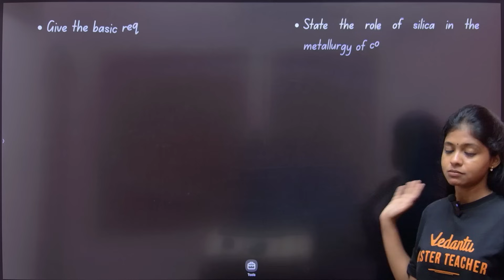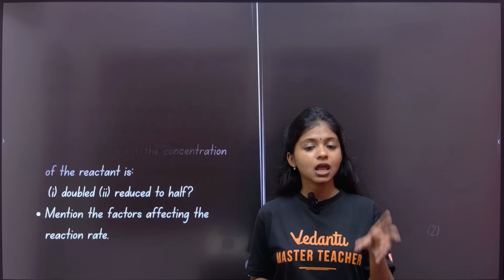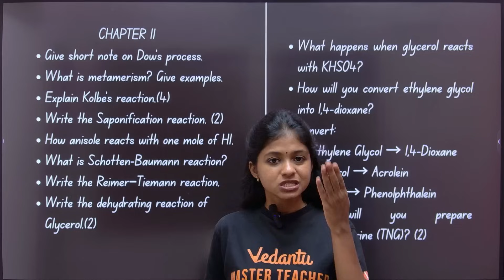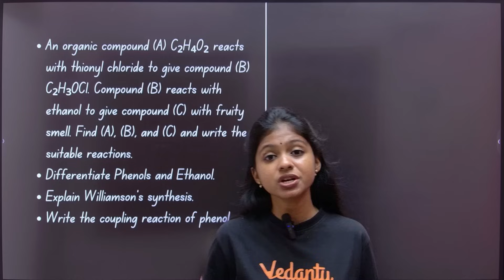12th Chemistry Quarterly Exam | 65+/70 Important Questions PDF | Quarterly Exam 2025